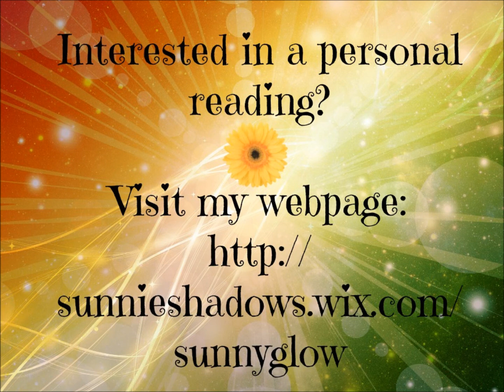Scorpio - November 2014